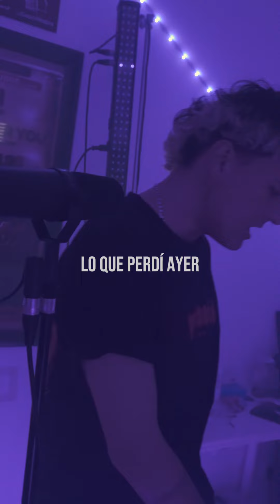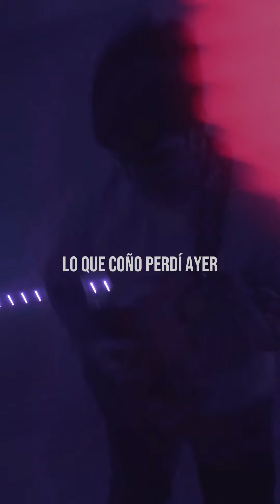BVRNA - ÁMBAR (VISUALIZER)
Grabación por BVRNA y Andy C. (KV62 Studio)
Post-producción, Mix & Mastering por Andy C.